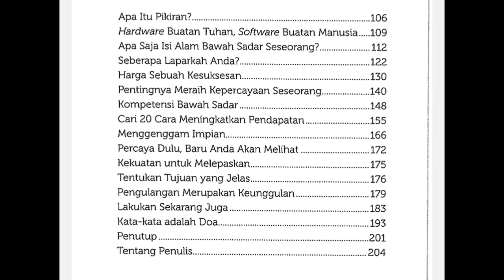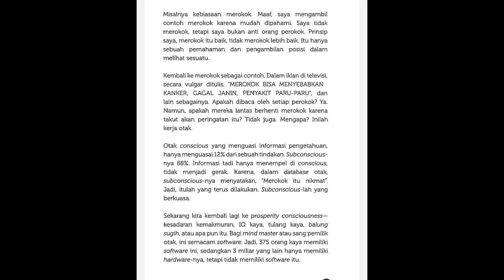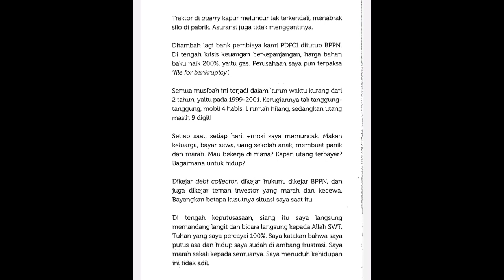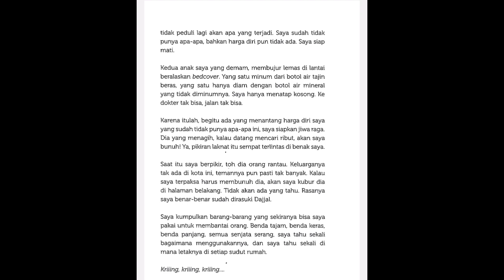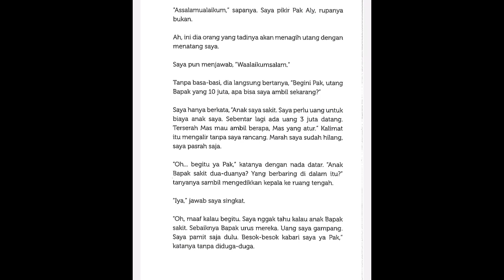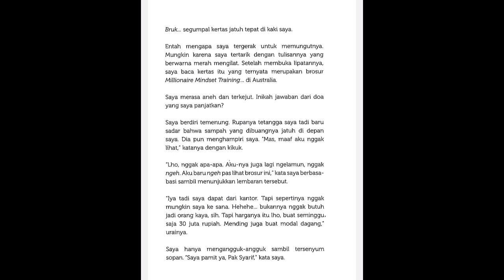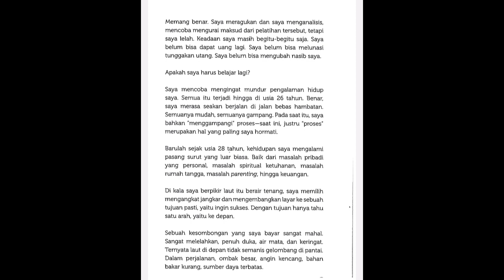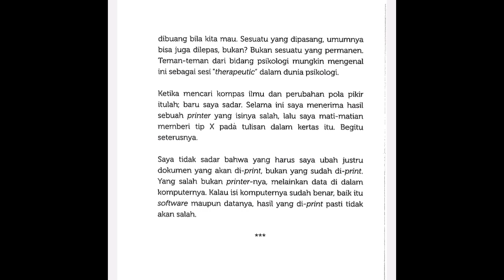SADAR KAYA MARDIGU WP‼️BUKU YANG MAMPU MENGUBAH MINDSET ANDA#mardiguwowiek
bagi yang belum bisa membeli buku sadar kaya, atau buku lain karya mardigu wp atau juga belum bisa ikutan seminar bootcamp karena keterbatasan biaya maupun waktu. sekarang anda bisa menikmati membaca buku sadar kaya, dikompliti dengan sound relaksasi genius frequency gamma binaural beats yang akan membuat otak atau alam bawah sadar anda rilek serta apapun yang anda baca akan masuk dalam alam bawah sadar anda, gunakan headset agar lebih optimal, selamat menikmati.